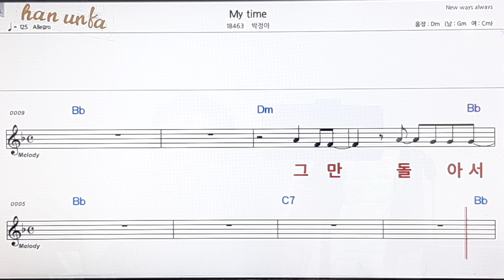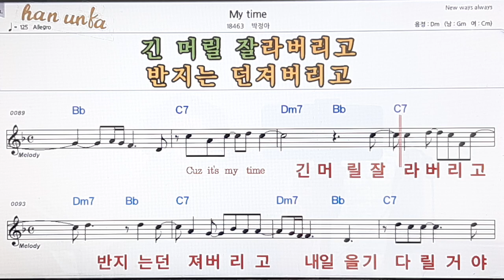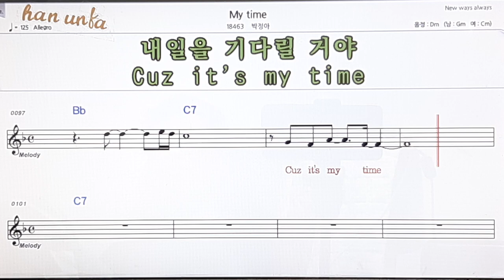My time/박정아👍노래 반주, 코드 악보,가라오케💋Karaoke*Sheet Music*Chord*MR